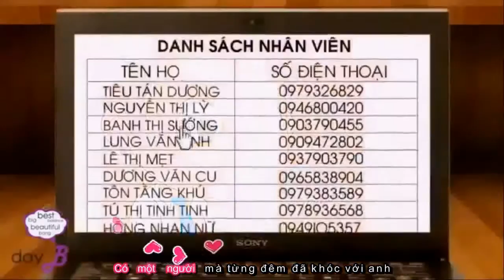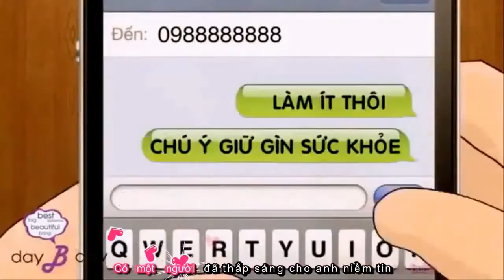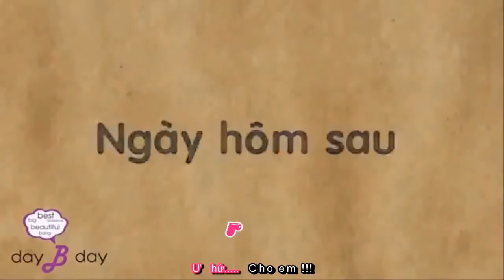Chưa Ai Yêu Anh Bằng Em - Nguyễn Công Lợi